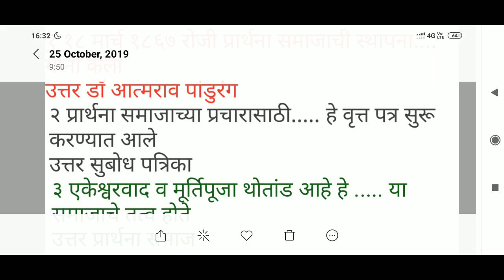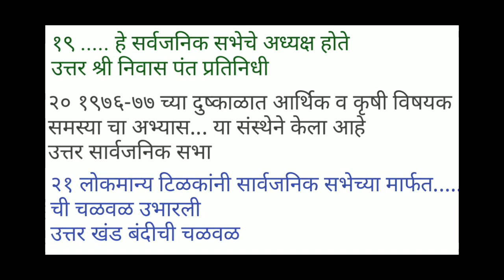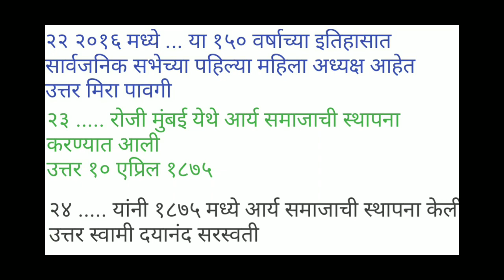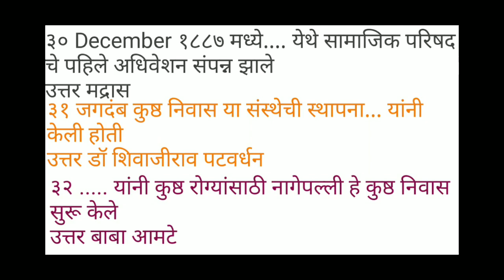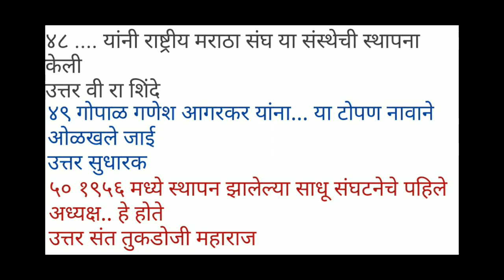Fastrack Revision session महाराष्ट्राचे समाज सुधारक भाग ५ एकूण ५०+ प्रश्न जमलेच पाहिजे!!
Fastrack revision session
महाराष्ट्राचा इतिहास मधील सर्वात महत्त्वाचा घटक समाज सुधारक

samaj sudharak
महाराष्ट्राचा इतिहास